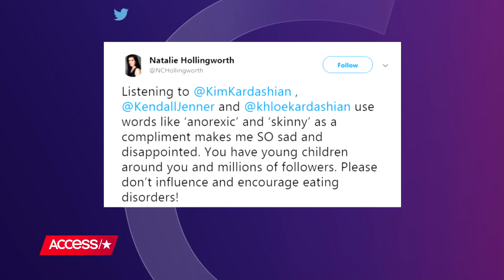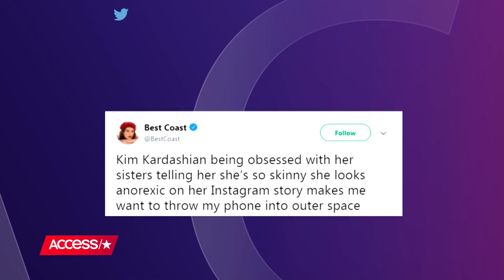Kim Kardashian Upsets Fans With Her Reaction To Being Called 'Anorexic': 'I'm Down To 119 Pounds!'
Kim Kardashian's fans aren't happy about some recent comments the reality star made. She was on her Instagram story on Sunday when her sisters Kendall and Khloe commented on how thin she is. Watch to find out how she reacted.

Kim Kardashian Upsets Fans With Her Reaction To Being Called 'Anorexic': 'I'm Down To 119 Pounds!' | Access